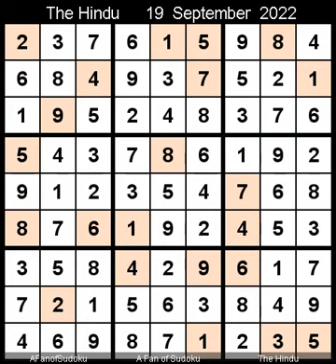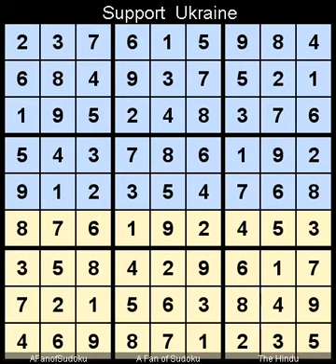How to Solve The Hindu Sudoku Hard September 19, 2022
Description
- Triple Subset
- Locked Candidates Claiming
- Pair

سودوكو
ซูโดกุ
数独
스도쿠
судоку
सुडोकू
സുഡോകു
סודאָקו
ਸੁਡੋਕੁ
சுடோகு